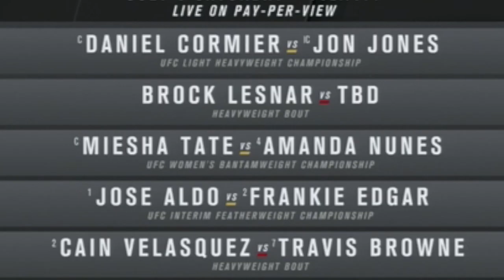Joe Rogan Reacts Shocked At UFC 200-Brock Lesnar News